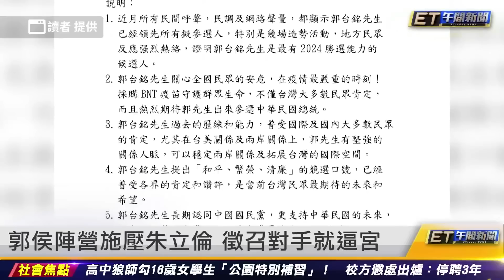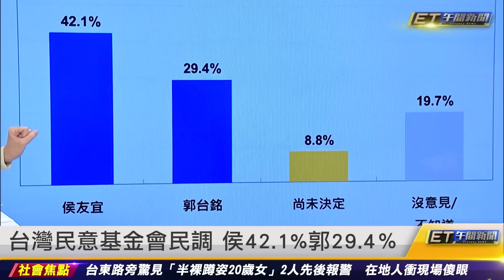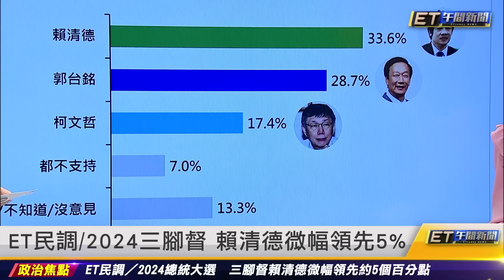朱立倫郭台銘密會底牌曝 徵召3基礎侯友宜全領先｜20230516 ET午間新聞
新聞內容
朱郭密會底牌曝　徵召3基礎侯全領先
郭台銘：有99.99%信心　代表KMT選總統
挺郭台銘記者會喊卡 陳玉珍:有人來溝通
侯友宜未否認與朱立倫夜會：尊重黨規劃
郭侯陣營施壓朱立倫　徵召對手就逼宮
台灣民意基金會民調　侯42.1%郭29.4%
ET民調／2024三角督　賴清德微幅領先5%